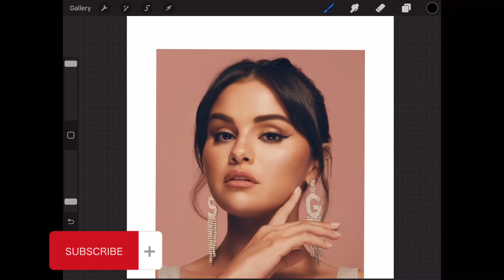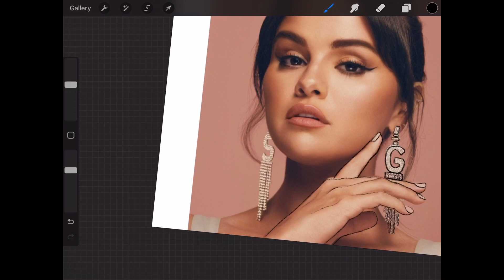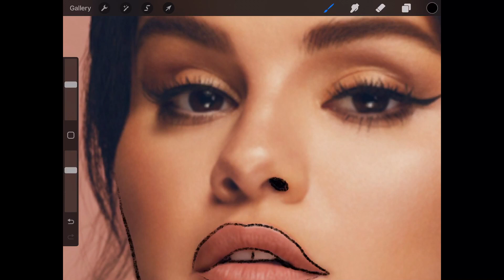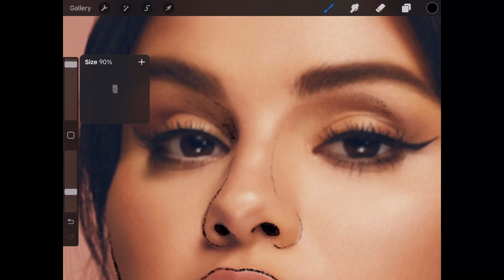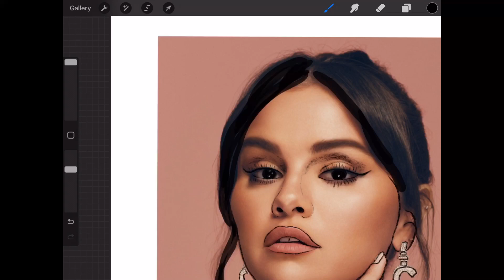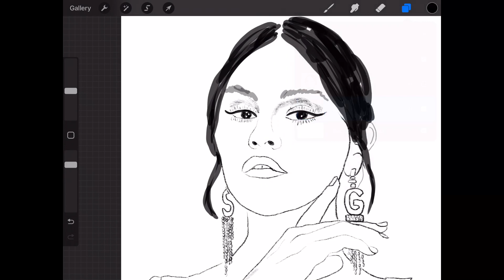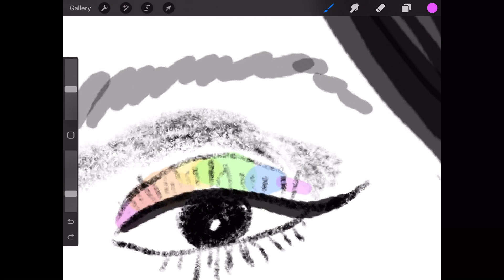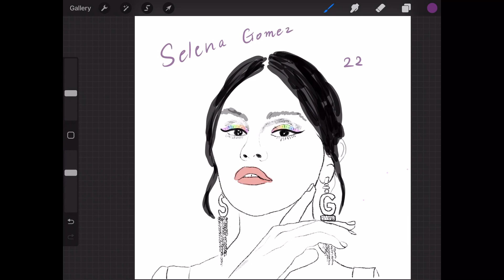How to Draw Selena Gomez